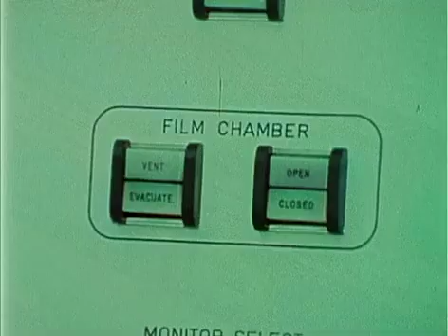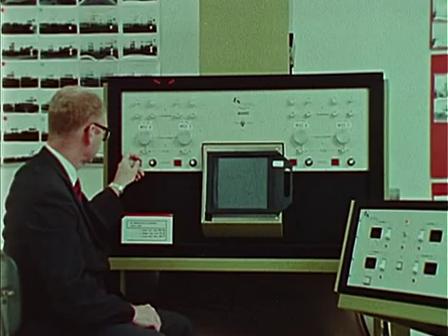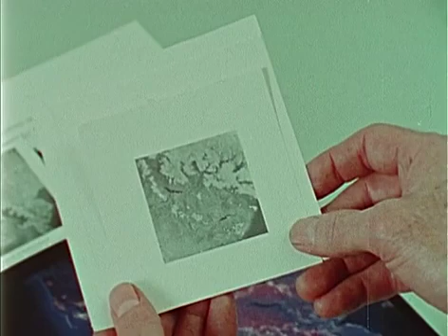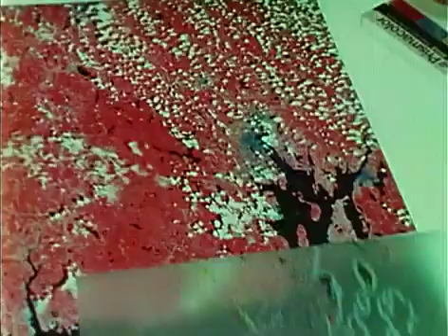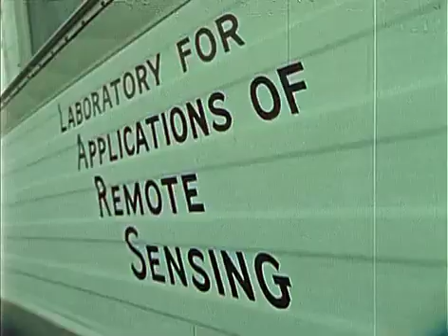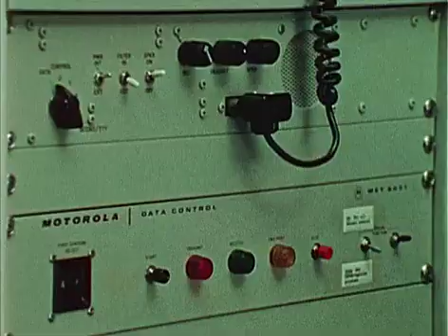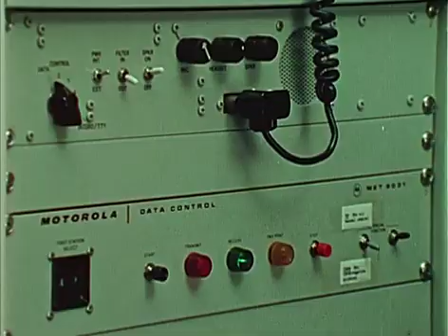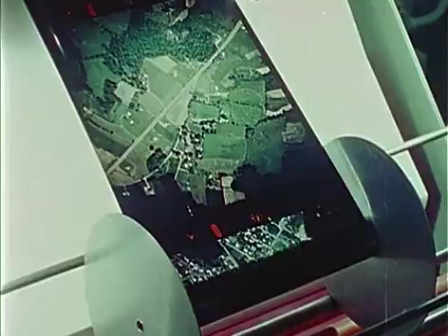Lançamento do Landsat 1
Serviço Geológico Americano.
Landsat 1.
Fonte:USGS.